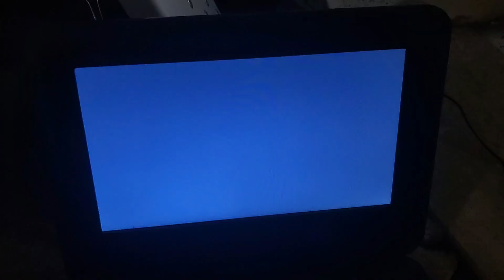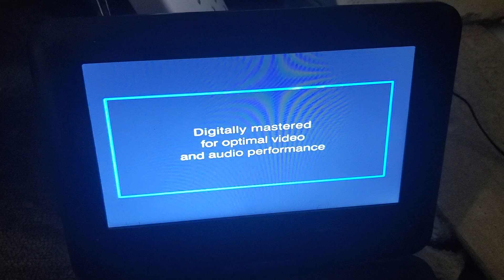Alien: Resurrection (1997) DVD Opening